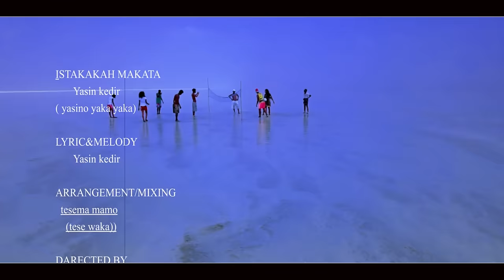Ethiopian Music : Yasin Kedir (Istakatah Makata) - New Ethiopian Music 2019(Official Video)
Ethiopian music.